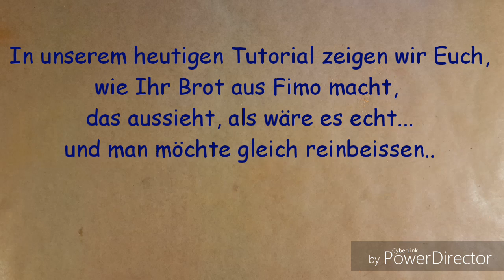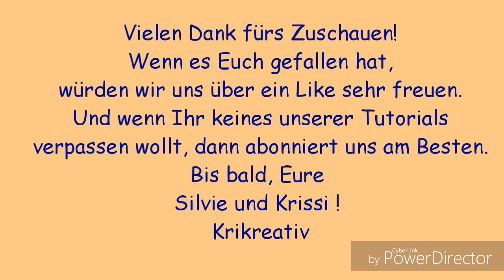Simple Bread Tutorial - Polymer Clay by krikreativ, Brot aus Fimo, genial einfach!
Tutorials und Anleitungen für kreative Ideen aus Fimo (polymer clay). Tutorials  for creative ideas out of polymer clay.

Wie macht man realistisches Brot mit Backpulver. How to make realistic bread with baking powder.

(Sorry. This tutorial is a little bit older. At that time we didn't write english subtitles. But here we have briefly summarized the ingredients and production again in English. )

Zutaten:

Vermische einen gestrichenen Teelöffel Backpulver mit 30 g ofenhärtender Modelliermasse beige (wir verwenden im Video Fimo von Staedtler, welches wir vorher schon ordentlich durchkneten) und etwas Wasser. Die Masse muss sehr geschmeidig und ohne Klümpchen sein. Dann zu Baguette , Brötchen oder was Du möchtest formen, mit abgeriebener Pastellkreide färben und ab in den Ofen (siehe Video) Viel Spaß beim Ausprobieren!

Ingredients:

Mix a level teaspoon of baking powder with 30 g of beige modeling clay that hardens in the oven (in the video we use Fimo from Staedtler, which we knead thoroughly beforehand) and some water. The mass must be very smooth and without lumps. Then shape into baguettes, rolls or whatever you want, color with pastel chalk and put in the oven (see video) Have fun trying it out!